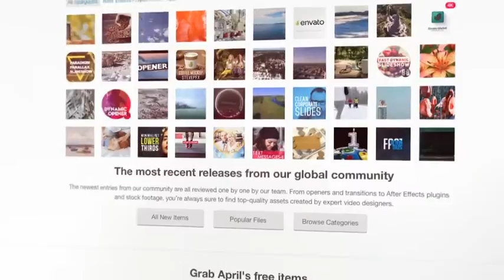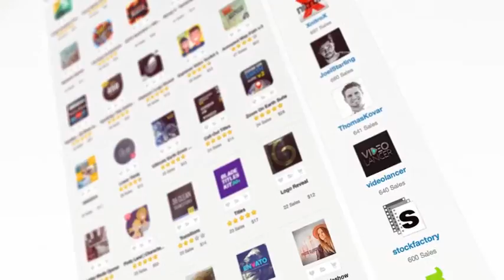Website Promo (ETBV)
Website PROMO is very easy,fast,clean and effective way to promote your web content.
Full HD
100% After Effects
Easy to use
Modular